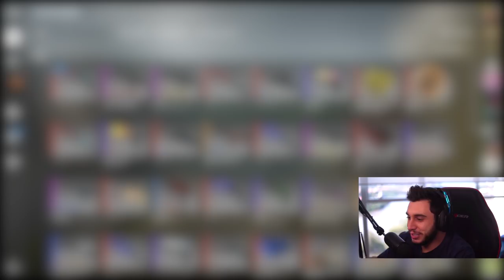Depois de 1 Ano... Completei minha COLEÇÃO de FACAS RARAS no CS:GO!